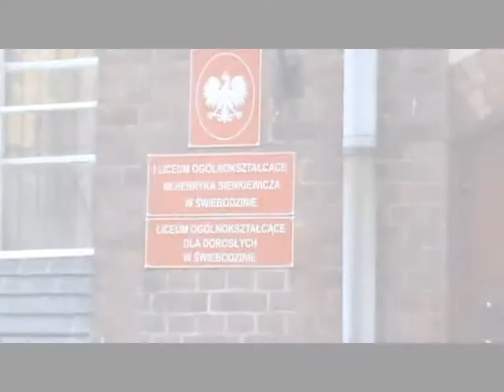Videoblog 20 - Autystycznie uzdolnieni. Mamy historie!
Dwudziesta część wideoblogu w ramach projektu "Autystycznie uzdolnieni - mamy historie".
Historia Świebodzina - na podstawie:
swiebodzinangielski.pl
Więcej na: